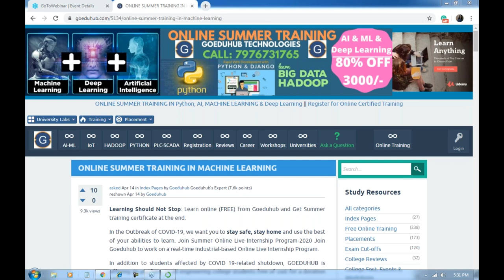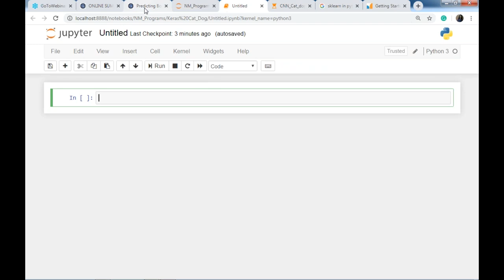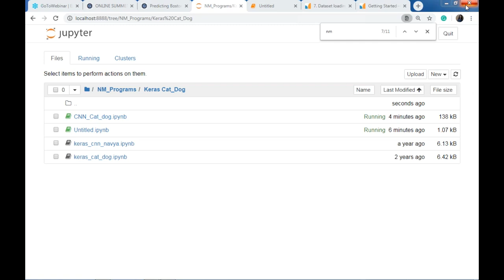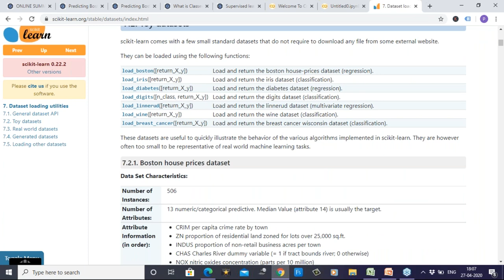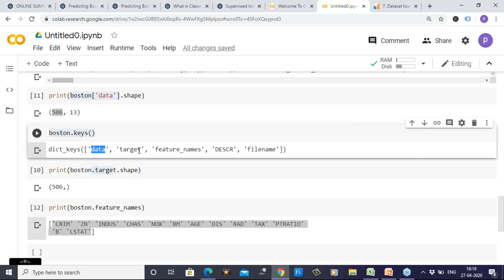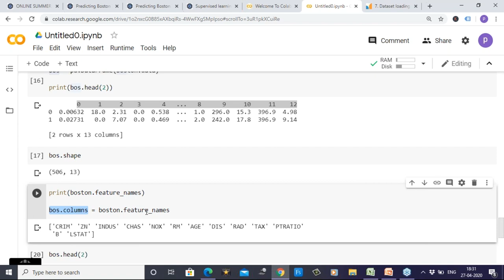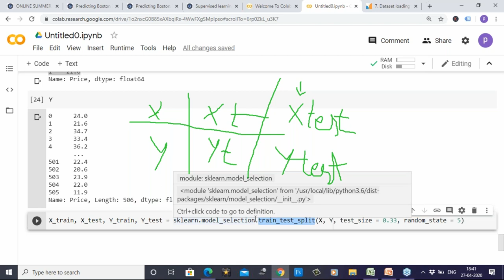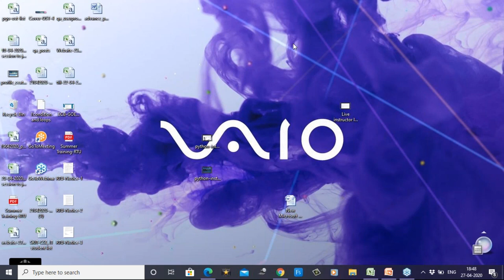Live instructor led online classes for summer training in Machine Learning With Python